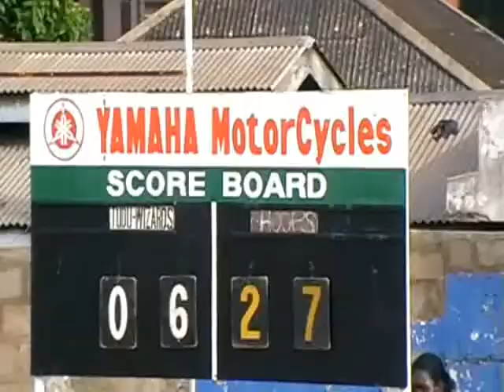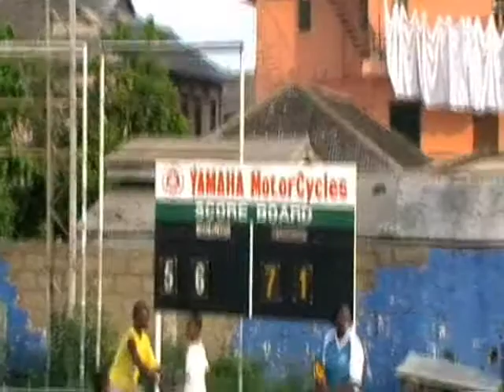hoops vs wizards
GAABL 2009: Tudu Wizards vrs Cape Coast Hoops. Hoops won 56-71.